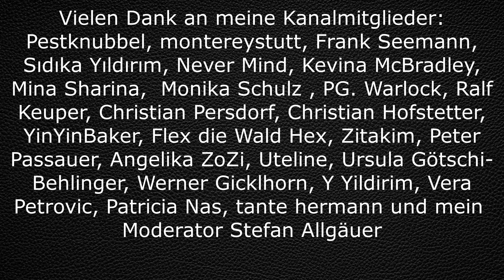Der Fall Barbara Zürner aus Berlin. Ein Cold Case Podcast. Seit 25 Jahren ungeklärt.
Ein Fall der in der Aktenzeichen XY ungelöst Sendung vom 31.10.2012 vorgestellt wurde. Sie war eine ungewöhnliche Frau. Dies wurde ihr vermutlich zum Verhängnis.